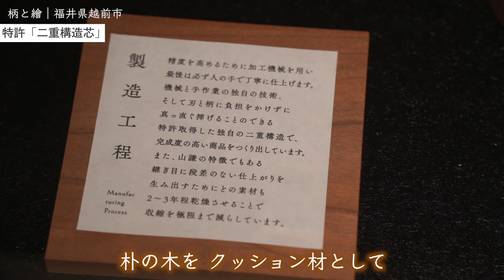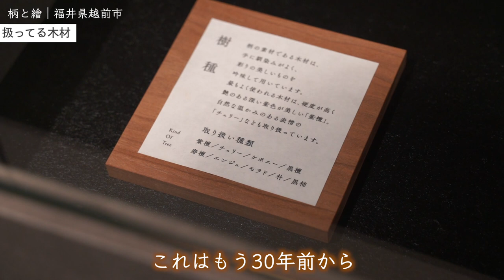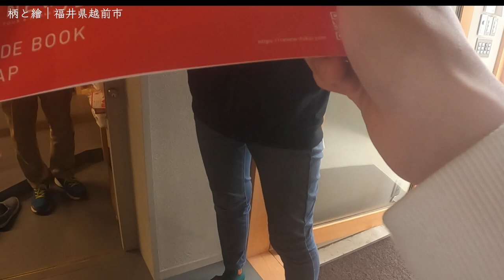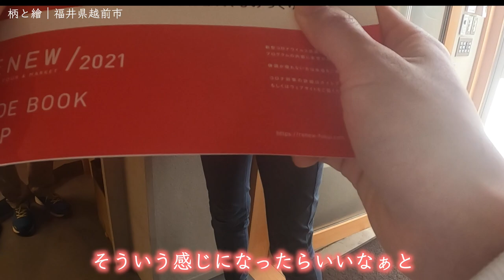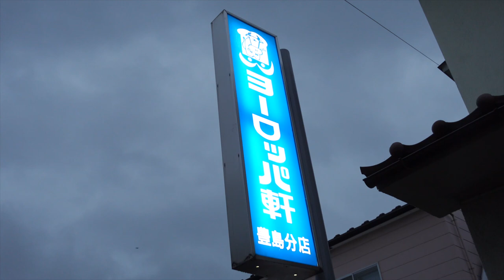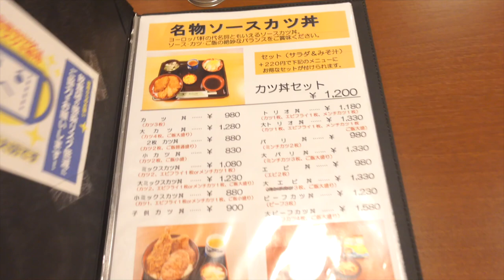【芸術×芸術】美しすぎる木柄ギャラリー｜柄と繪｜越前刃物旅行③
最強のコラボ。木柄職人と蒔絵師が生み出す唯一の包丁ハンドル。その魅力に迫ります。
00:00今回のテーマ
00:34「柄と繪」とは_山謙木工所
01:40「二重構造芯」
03:18扱ってる木材
03:46なぜ紫檀
04:39包丁業界での黒檀
05:19ホンジュラスの「ジュ」縁起物
05:53エンジュ_仏の木
06:18比重について
07:20福井ならではの特殊な柄
08:25柄の形状について
09:03角巻(口輪)について
09:35木材の香り
11:42木目_価値の変化
12:37特殊な木目「杢」_木目の種類
14:11福井の伝統工芸品の数々
15:16クラウドファンディング
15:39エンディング_名物グルメ

▼おすすめ調理道具「おいりブログ」（購入先のURLも貼っています）

▼自己紹介
【出張研ぎ師】

出身：静岡県浜松市
好きなこと：DIY
好きなスポーツ：卓球、テニス
好きなアーティスト：星野源
好きな女優：宮崎あおい
好きな脚本家：坂本裕二
食べないもの：加工肉
好きな食べ物：りんご、蕎麦